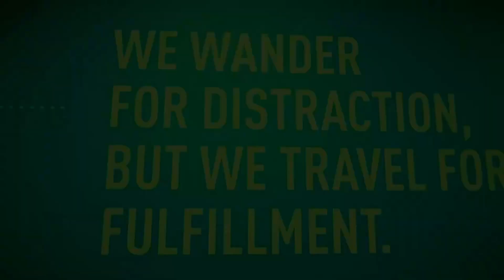No Weapons - Kevin Haze (Official Music Video) @Dieselshotthat #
New Music Video from Kevin Haze.

Audio on all Streaming Platforms.

RevivalKingdomRecords - Follow us for more!

Edited by DiesielShotThat.

Cinematography by IslandRebelMedia.

Let the Revival Begin!